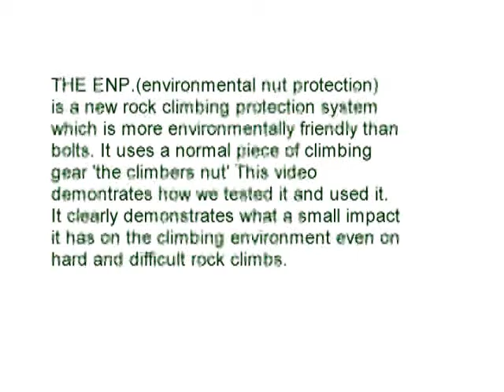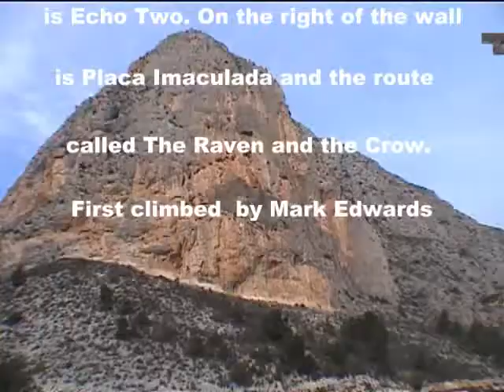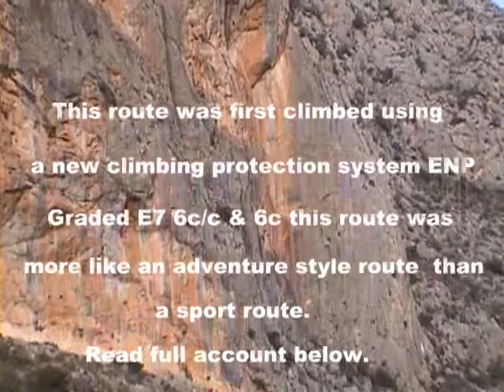Part one Raven and the Crow, testing the ENP.flv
A new climbing protection system THE ENP. This video shows how we tested it and used on rock climbs.  Although very safe and easy to use it never became part of the climbing scene in Spain.  Not having been produced by a recognised equipment manufacturer the local federation ask for it not to be used on the local crags. Most of the routes which used  the ENP were later retro bolted.  Climbing with the ENP is very similar to trad climbing( using nuts and cams) .  Although a number of manufactureres said it was superb they would not manufacturer it as there was little profit in the idea( sad).
One area still remains where they are used and have been regularly for the past 14yrs. Even on sea cliffs they survive!